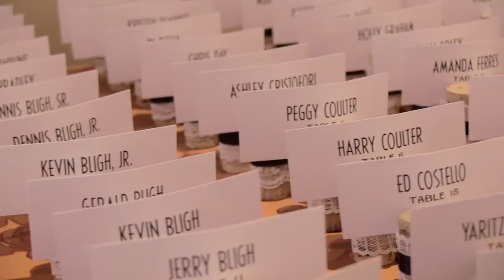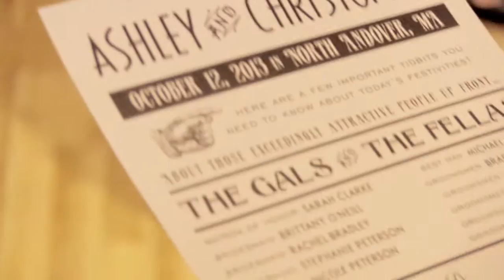Ashley & Chris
Two of the first people I met when I moved to Boston were Ashley and Chris. It was clear to me that they would one day marry, and I think they were aware of that fact well before I met them. It was such a pleasure for me, as a friend, to be present and take on the task of preserving the key moments of the day for them.